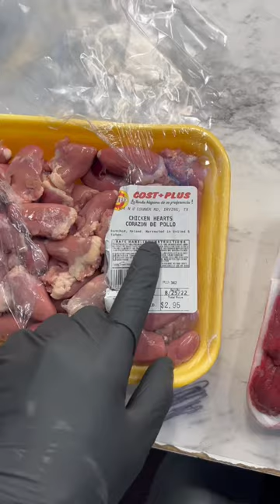What I raw feed THOR THE GREAT PYRENEES ⚡️⚡️⚡️⚡️